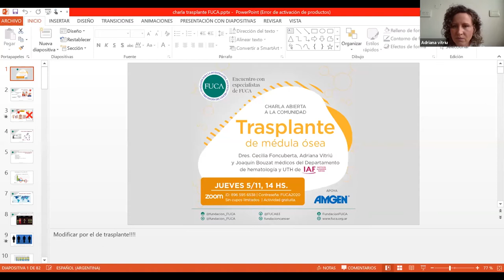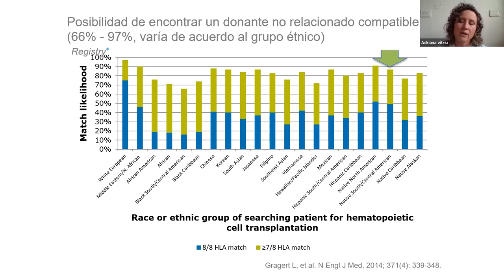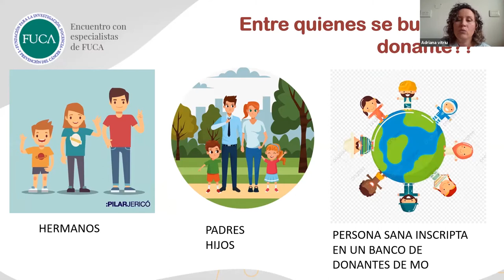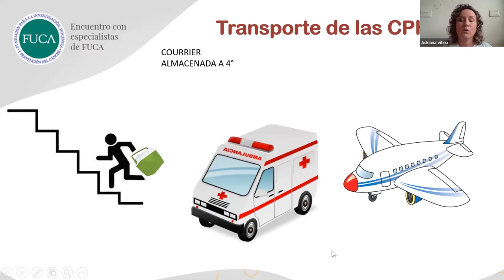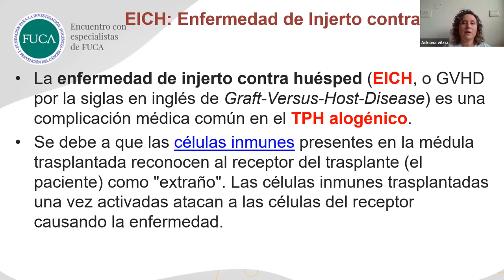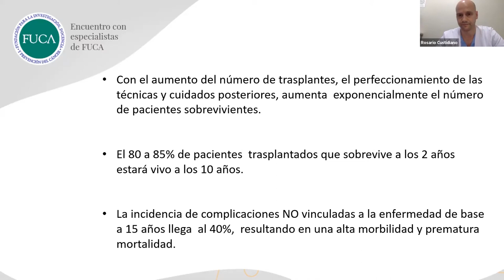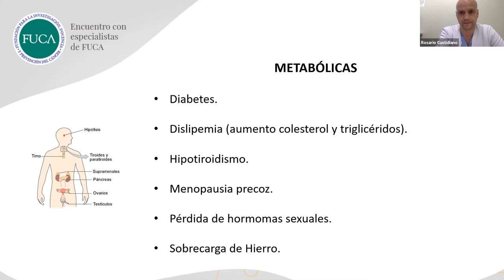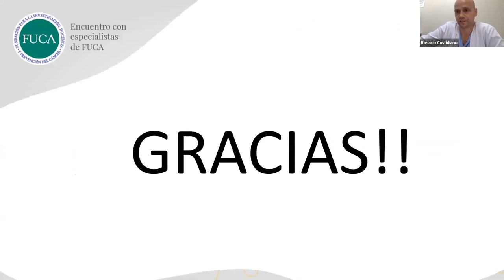"Trasplante de médula ósea" junto a los Dres. Cecilia Foncuberta, Adriana Vitriu y Joaquín Bouzat.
La Fundación Cáncer - FUCA, presidida por el Dr. Reinaldo Chacón, ha sido creada en 1983 con la misión de reducir la mortalidad por cáncer a través de la educación médica y comunitaria, la investigación científica y la concientización para la prevención y el cuidado de la salud.